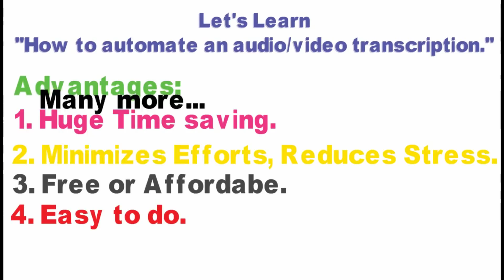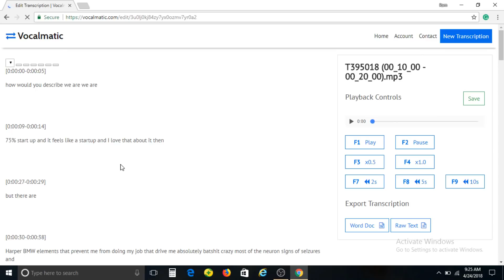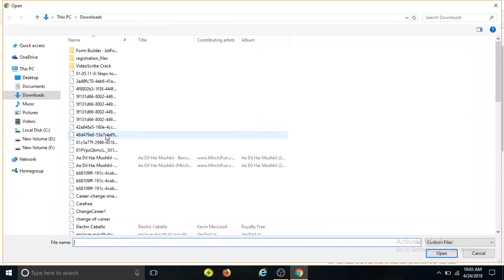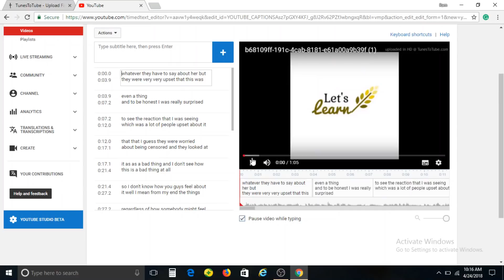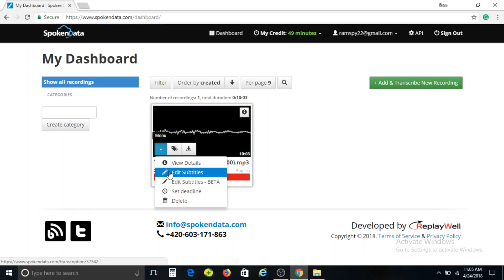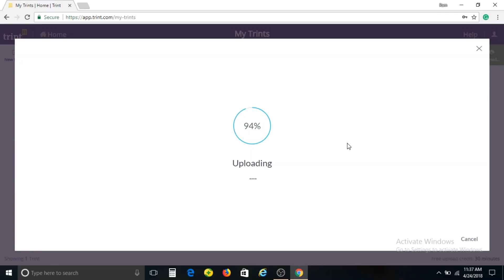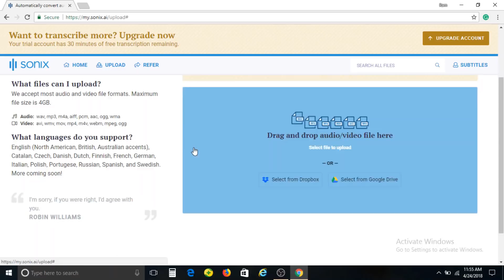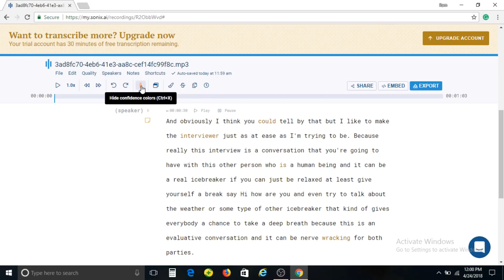Top five ways to automatically Transcribe an audio file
In this video, I have covered the top 5 automatic transcription tools.

to encode audio and image into video and upload on youtube

If you are looking for more free minutes for automatic transcription then Otter.ai is the best option to go for. Otter.ai allows you 600 free minutes/month.

*check my other video, (most suitable for beginners) at